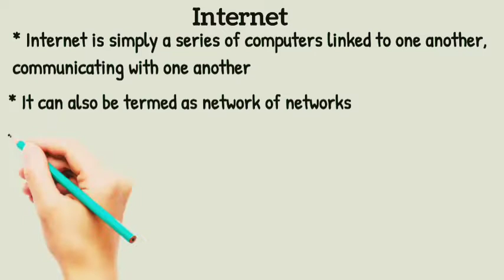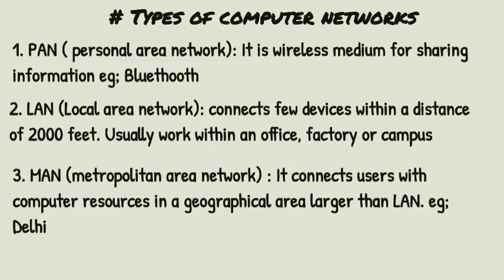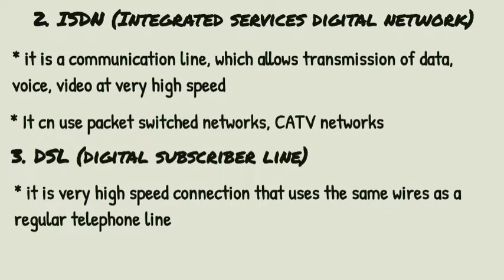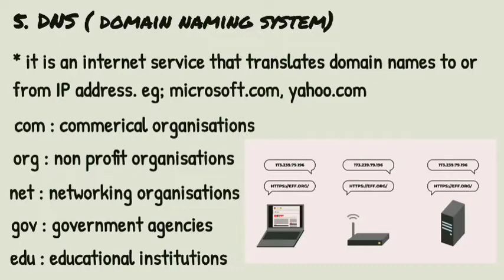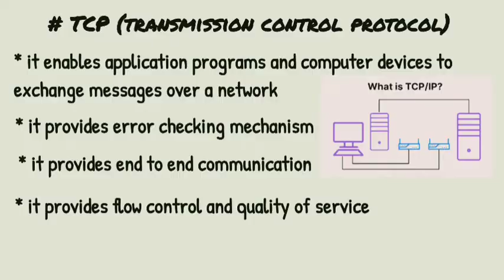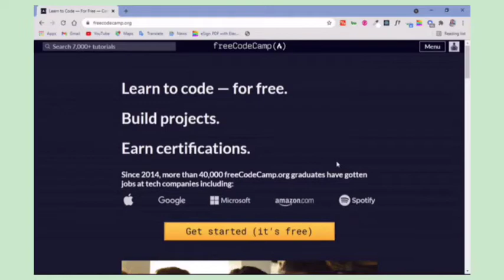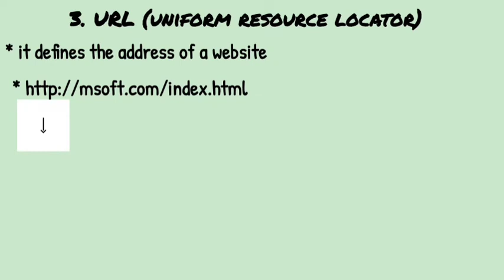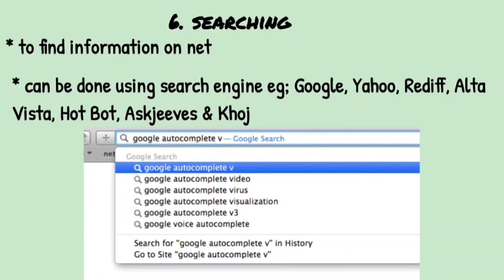Internet (Panchayat Secretary Exam ) Lecture -27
In this video I have discussed about internet . Following topics are covered:
# defination of internet
# types of computer network
* LAN
* WLAN
* PAN
* WAN
* MAN
# internet connectivity options
* dial up
*ISDN
* DSL
* leased line
* DNS
# Communication Protocol
* TCP
* IP
# Common Terminology
* WWW
* URL
* HTTP
* net surfing
* searching